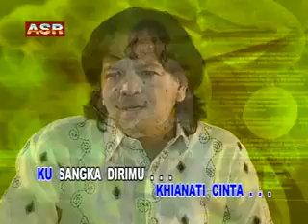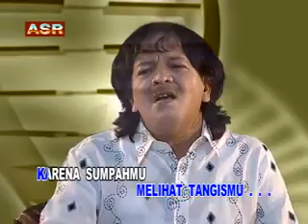AIR MATA BAWANG, CACA HANDIKA